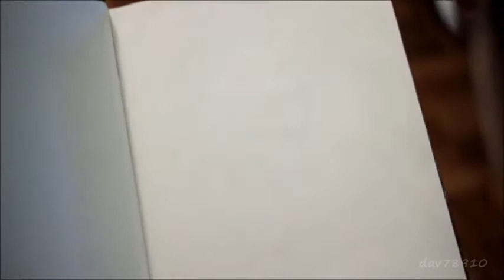Revolution Saints - Wouldn't Change A Thing {( Beginnings )}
**LYRICS**
Wouldn't change a thing
Even though it hurts right now

Even though I'm finding out
Love lost won't always come around
Still I wouldn't change a thing

Couldn't sleep for days
Didn't want to talk at all
Tried to erase your face
And every broken picture frame
Though nothing ever stays the same

And I've tried to hide my tears
And I've tried to fly away
Time will heal these broken wings
I will be free
Then I can say...
I wouldn't change a thing
No.

I found myself in you
Now it's up to me alone
To find what else is true
Through all the pain this
Life would bring
Oh I really miss you now

No

No.

Entertainment video only, all rights to the original owners of the content in video.